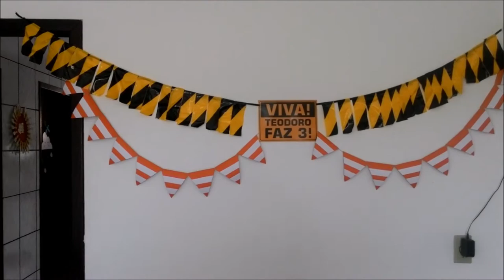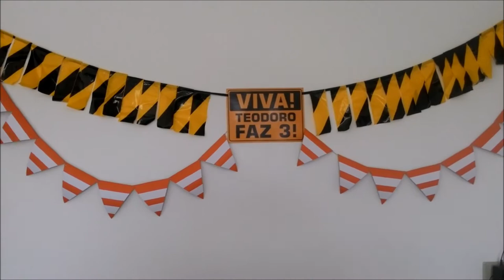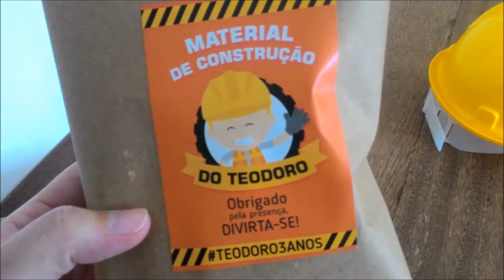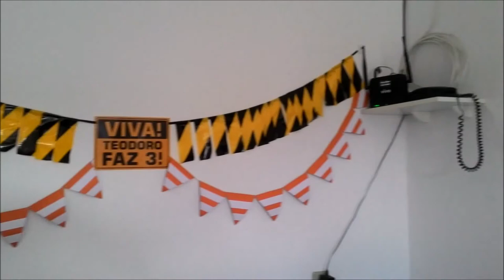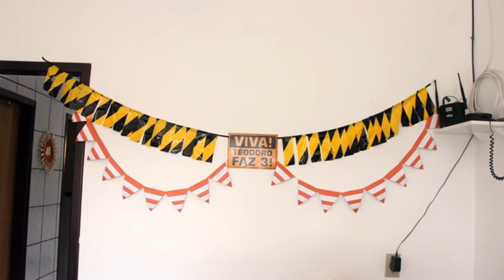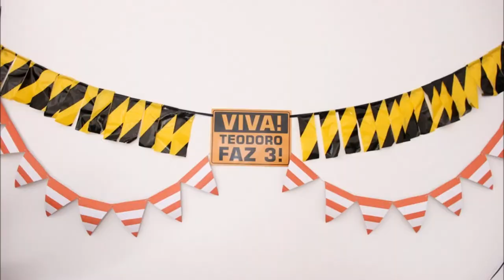TEODORO FEZ 3! FESTINHA E VLOG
Oi, geeeente! Eu sei, tô sumida DE NOVO, mas não tô dando conta de manter o pique no canal, tá faltando energia aqui nessa pessoa grávida.. Rsrsrs!
No vídeo de hoje mostro pra vocês como foi o dia da comemoração do aniversário de 3 anos do Téo!
Teve mudança de planos, teve ultrassom da Nina...

Espero que gostem, e espero de coração que compreendam minha "folguinha" daqui... Sei que tem muitas mães youtubers que super dão conta, mas acredito eu que exista um bom apoio / ajuda com as crianças por trás disso, e como aqui é tudo comigo, marido e Deus, vêm primeiro as outras prioridades :)

Beeeeeijos!